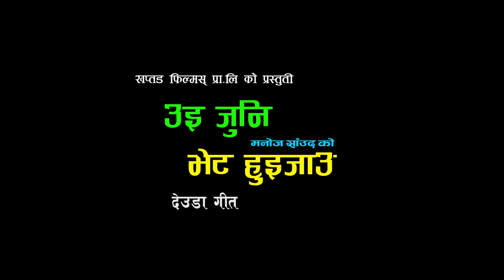NEW DEUDA SONG 2022/2079 || UI JUNI BHET HOIJAU || MANOJ SAUD/GAURI BHATTA Ft. Jharana Bohara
♪ Khaptad Digital Music Presents       : Manoj Saud's
♪ Song Name           :  UI Juni bhet hoijau
♪ Vocal                      :  Manoj soud  & Gauri bhatta
♪ Lyrics                      : Rajendra Shah BP / manoj soud
♪ Music Arranger     : Binod Bajurali
♪ Mixing                     : Khadak Bajurali
♪ Recordist                : Rajendra Bajurali
♪ Recording Studio   : Malshree Studio, Putalisadak
♪ Director                   : Bhim Bist Achhami Rekha
♪ Cinematographer  : Amrit Upadhyaya
♪ Drone                       : Amrit Upadhyaya
♪ Editor                       : Mahendra Bista
♪ Model                      : Bhim Bist Bist/Jharna Bohara
♪ Post Production     : Khaptad Films